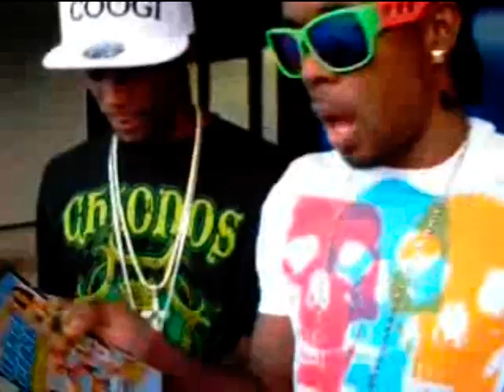TERRY FIRE vs FRESH PRINCE "HOW MI LOOK" @ DANCE CLASH (DIS IZ WAR) ~ Club Templo SAT SEPT 6 2k8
SAT SEPT 6 2K8
DANCE CLASH (DIS IZ WAR)
CLUB TEMPLO
ADM: $10 B4 1AM